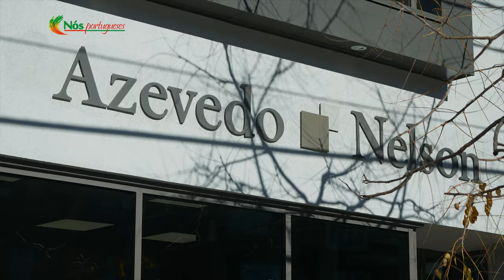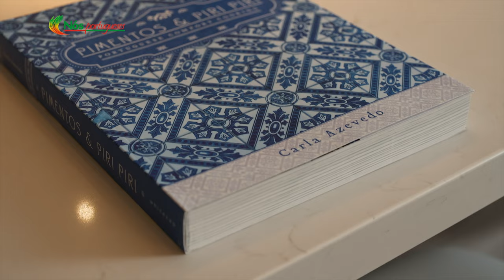António Azevedo | Azevedo & Nelson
Este Domingo vamos descobrir a carreira de António Azevedo, um advogado com uma carreira exímia de sucesso e devoção ao bem estar e qualidade de vida dos seus clientes.
Aguardamos pela vossa companhia às 10 da manhã EST na OMNI TV e Segunda Feira no nosso canal de YouTube!

This Sunday we will explore the career of António Azevedo, a layer with a prestigious career of success and devotion to the wellbeing and quality of life of his clients.
We will be waiting for you at 10am EST on OMNI TV and Monday on our YouTube channel!